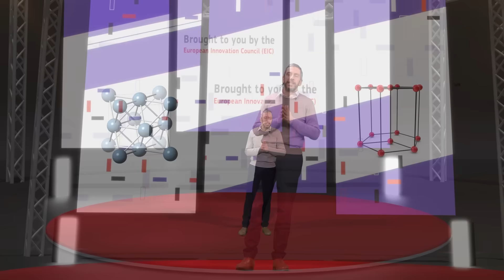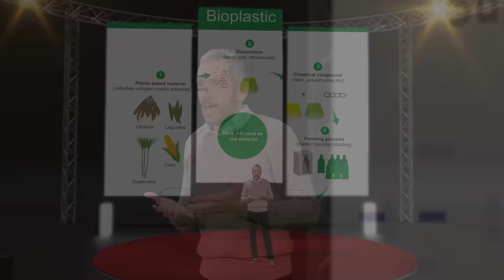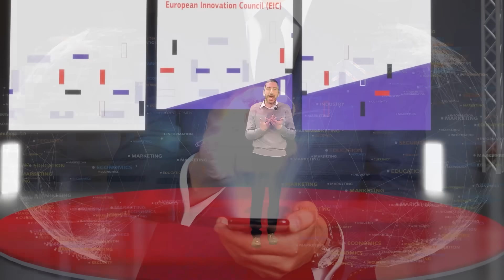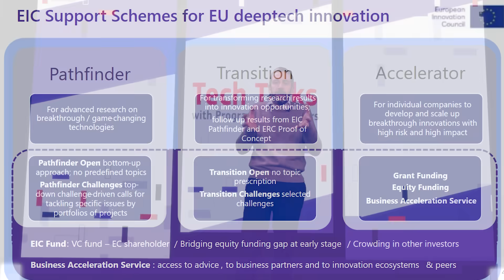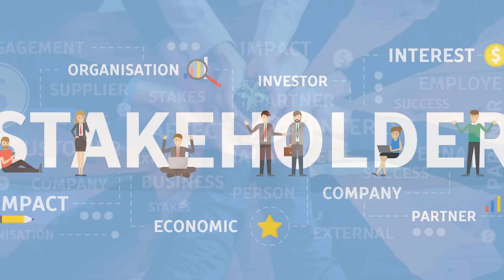TechTalks - EIC Programe Manager Francesco Matteucci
Tech Talk with Francesco Matteucci, EIC Programme Manager for advanced materials for energy and environmental sustainability on how through innovation we can improve the wellbeing of all living things, by recycling or re-using fast depleting critical raw materials, by developing new technologies for sustainable extraction or mining of these materials.

Check out the 2023 EIC Work Programme to find out more about:
o EIC Transition Challenge: Environmental intelligence, Deadline 4 October 2023
o EIC Accelerator Challenge: Energy storage, Deadline 4 October 2023